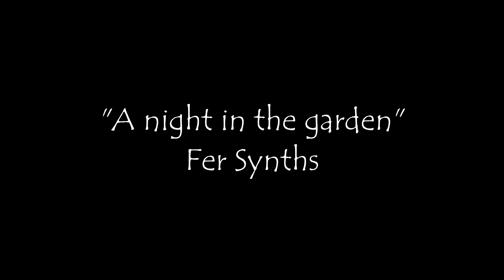Fer Synths "A night in the garden" Synthwave Music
Synthwave, Electronic, Instrumental Music produced by @FerSynths